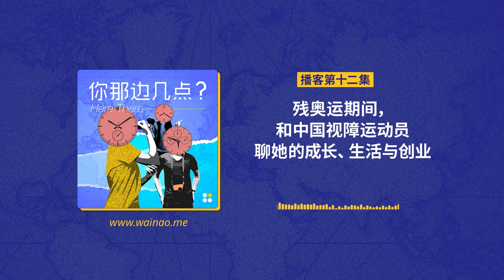EP12. 残奥运期间，和中国视障运动员聊她的成长、生活与创业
中途失明，抖音博主，退役运动员，自主创业，1岁宝宝的妈妈，Hanlu 身上有很多标签。生活中不确定的事情很多，可以确定的是她一直在尝试新鲜的事情，不论是学吉他，学视频剪辑，学化妆。。。可能看不见限制了她的一部分生活，但是她积极的生活态度让她不断地挑战新的生命体验。残奥运期间，让我们和中国视障运动员聊她的成长、生活与创业。。。